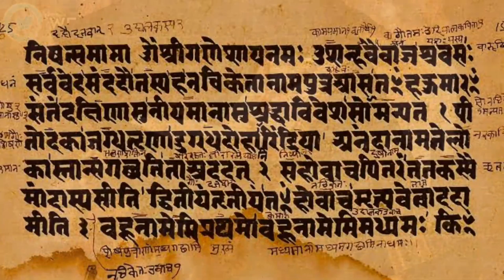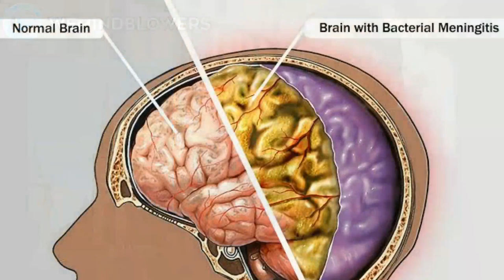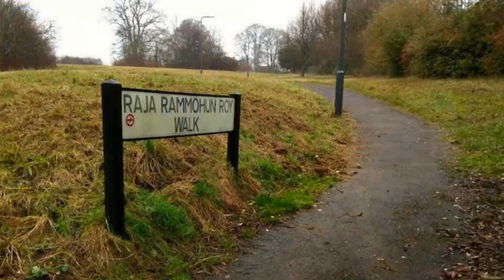Raja Ram Mohan Roy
Hey there,

In this video there's a brief information on Raja Ram Mohan Roy. Raja Ram Mohan Roy was one of the founders of the Brahmo Sabha, the precursor of the Brahmo Samaj, a social-religious reform movement in the Indian subcontinent. He was given the title of Raja by Akbar II, the Mughal emperor.

- Certified Mind Blower
raja ram mohan roy history,
raja ram mohan roy in hindi,
raja ram mohan roy history in hindi,
psychedelic trance,
raja ram 2020,
Ram mohan roy,
raja ram mohan roy sati,
Bal vivah,
sati pratha in india,
sati pratha video,
Sati pratha,
biography tv,
Biography,
history channel shows,
history shows,
History,
indian,
india covid vaccine,
india news,
certified mind blower,
cmb creates,
WeMindBlowers,
CertifiedMindBlower,